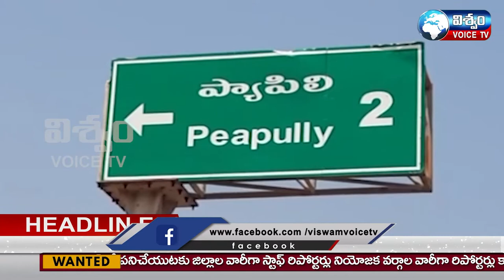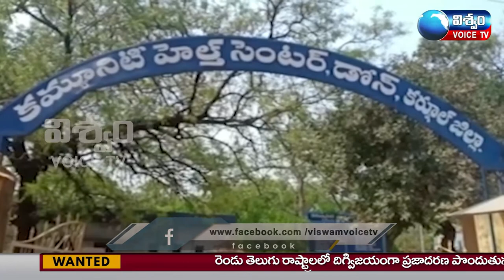viswam voice tv news || bulletin || 22.07.2021